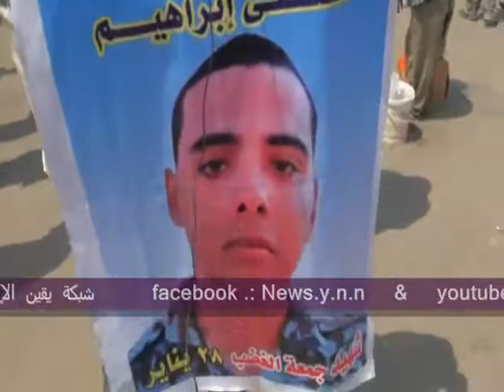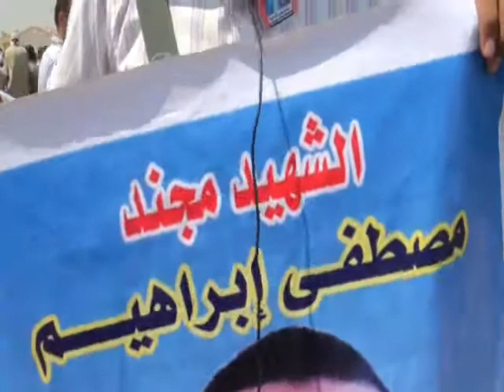أسرالشهداء يعلقون ويعرضون مطالبهم من أمام المحاكمة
أسر الشهداء يعلقون و يعرضون مطالبهم من جديد أمام محاكمة مبارك